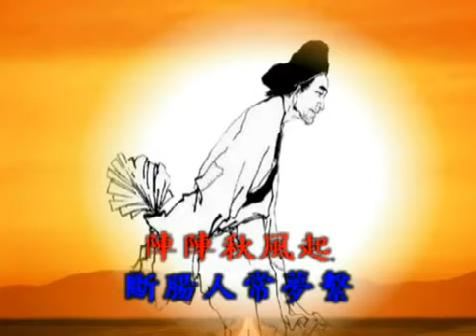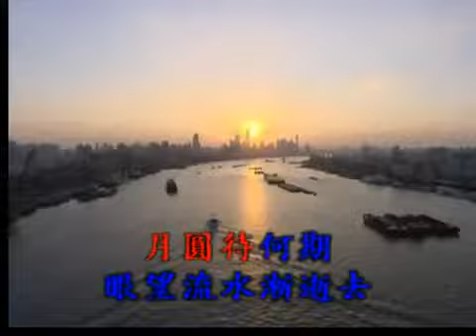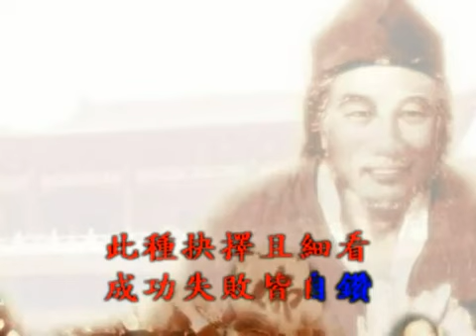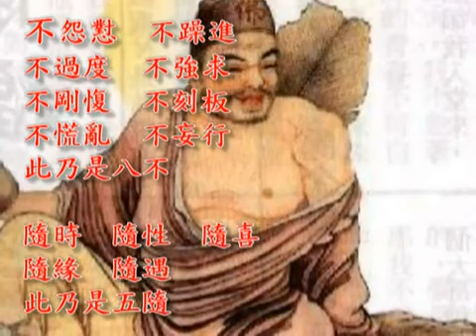國語善歌 屏山之夢台春夢活佛老師慈訓